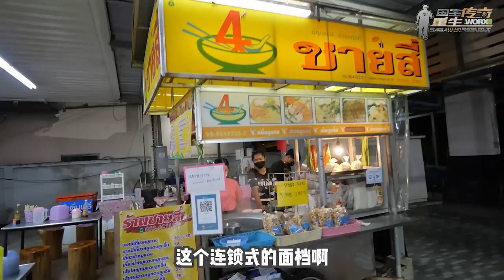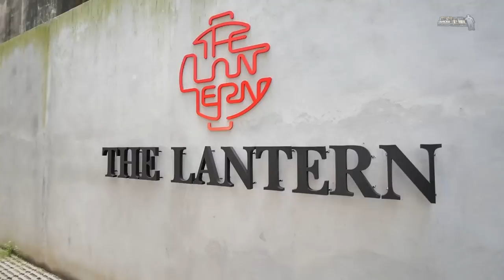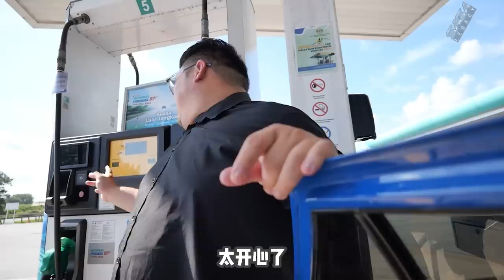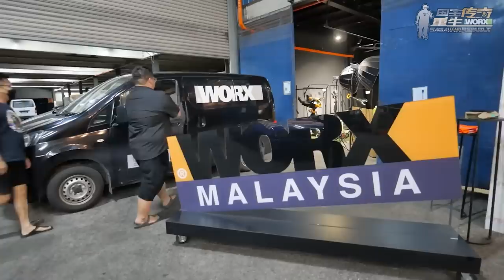[WHELAN]曼谷驾车1600公里回吉隆坡可能吗？神都帮不到我！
[WHELAN]曼谷驾车1600公里回吉隆坡可能吗？神都帮不到我！Whelanchoy
抖音：Whelan77